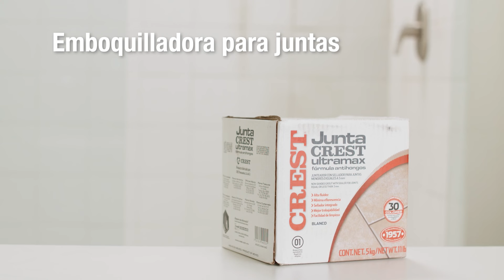Cómo renovar o quitar las juntas de los azulejos | Limpieza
¡Renueva las juntas de tus azulejos! Elimina la suciedad siguiendo nuestros consejos.

0:00 ¿Cómo renovar o quitar las juntas de los azulejos?
0:11 Materiales y herramientas
0:37 Elimina la humedad y suciedad
0:42 Renueva las juntas
0:49 Limpia los restos
0:53 Prepara la emboquilladora
1:00 Aplica la emboquilladora
1:05 Deja secar y limpia
1:17 Limpia con un trapo
1:24 Usa limpiador y blanqueador de lechadas